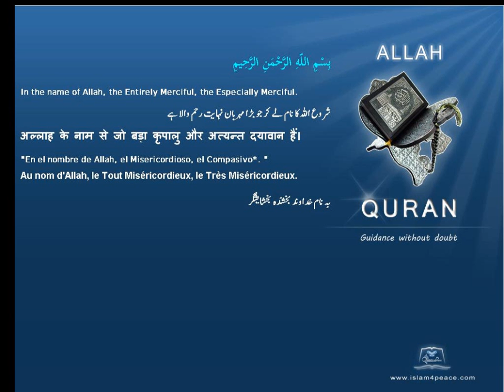Quran by Theme Azeri Gods of pre Islamic Arabs by name Islam4Peace com